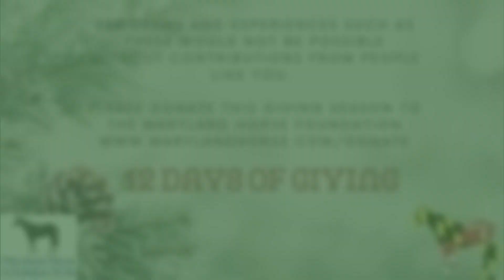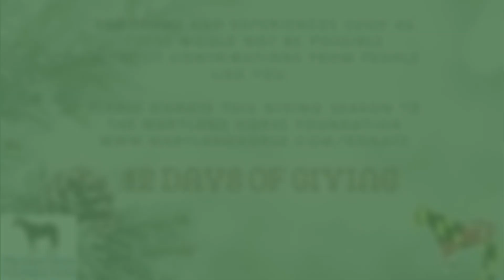Maryland Horse Foundation's 12 Days of Giving: Liz Ridenour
Talking to us from the Maryland Horse Library & Education Center foyer, Liz Ridenour, a member of the Maryland Thoroughbred Career Program class of 2022 discusses how the Maryland Horse Foundation's programs have helped her solidify her interest in the field of performance horse veterinary medicine and has given her connections and friendships that will last a lifetime.

Programs and experiences such as these would not be possible without contributions from people like you. To learn more about the Foundation's programs and to donate this giving season,